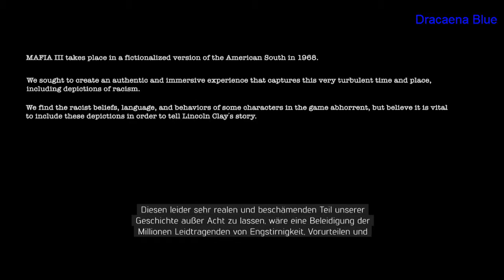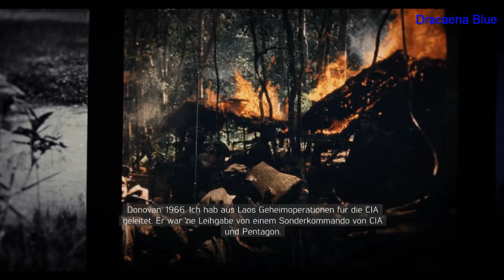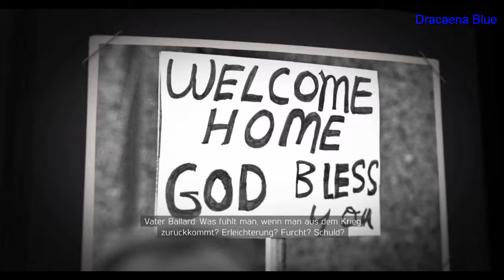Mafia 3 Warum die Sorge?